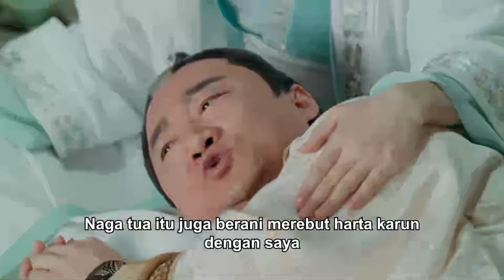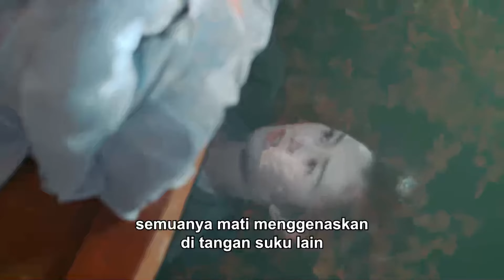【versi lengkap】Cinta Seribu Tahun丨Love of Thousand Years丨三千鸦杀丨Lusi Zhao&Yecheng Zheng丨Drama China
Drama roman seni bela diri fantasi peri kuno Tiongkok yang indah
Pada zaman kuno, Zuo Xiang, seorang Menteri penting Kekaisaran Li, melakukan pengkhianatan terhadap negara, yang menyebabkan runtuhnya Kekaisaran Li. Fu Jiuyun menyelamatkan Putri Qin Chuan dari Li Empire. Setelah menyaksikan penderitaan orang-orang yang diperbudak oleh negara Tianyuan, Qin Chuan bersumpah untuk menemukan lampu roh kuno untuk menyelamatkan orang. Selama proses menemukan lampu, Qin Chuan dan Fu Jiuyun jatuh cinta. Namun, Qin Chuan menemukan bahwa begitu lampu dinyalakan, keduanya akan menghilang. Ketika mereka memutuskan untuk mengorbankan diri mereka sendiri, sepupu Qin Chuan membantunya tetapi Fu Jiuyun menghilang. Tetapi bahkan Tuhan tergerak oleh pengorbanan dan cinta mereka sehingga Fu Jiuyun kembali. Mereka akhirnya bertemu kembali.

Cinta Seribu Tahun丨Love of Thousand Years丨三千鸦杀丨Lusi Zhao&Yecheng Zheng丨Drama China

Lusi Zhao - Qin Chuan/ Aman
Yecheng Zheng - Fu Jiuyun